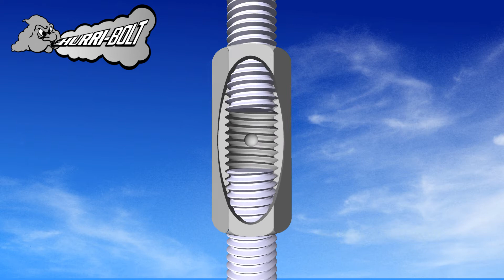HURRI BOLT COUPLING